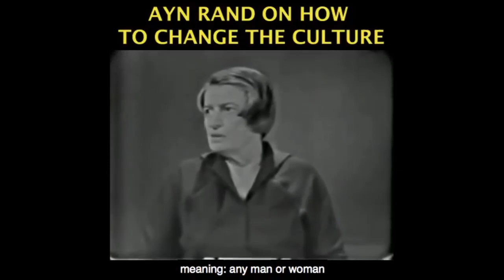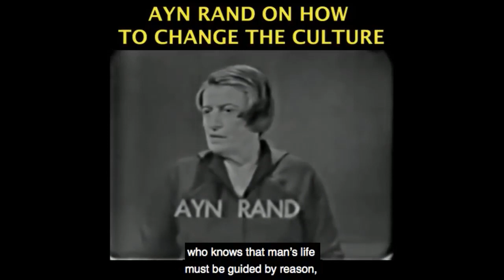Anarchy and Freedom are not Cohesive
This video was created by Christian Jackson.  Taken from Yaron Brook Show: CoronaVirus & Objectivity Streamed on April 22, 2020